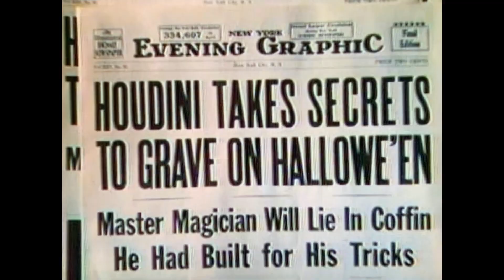Halloween Location inspired by Harry Houdini and Peter Duffie Performance 👻😱 💀👽👾🙀👀🎩😈🪄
It’s that time of year again HALLOWEEN. Sit back and enjoy the Spirit of Spooky. 👻😱 💀👽👾🙀👀🎩😈🪄